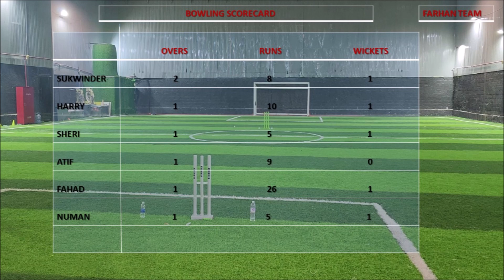Best of 3(Match 1)(7 over match).Match date=15/02/2024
We have started a new journey with our friendship cricket matches.

NEW VENUE WITH NEW CAPTAINS.THE HAWALLY SORTS CLUB.